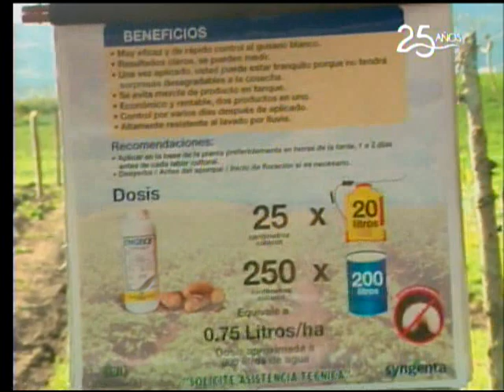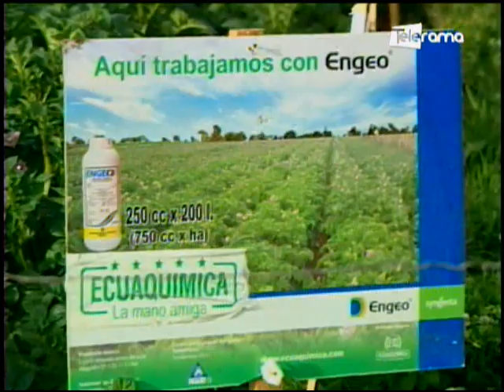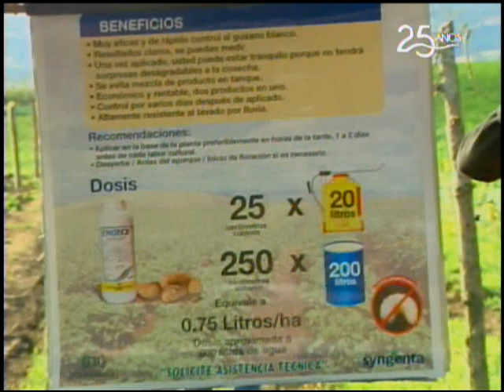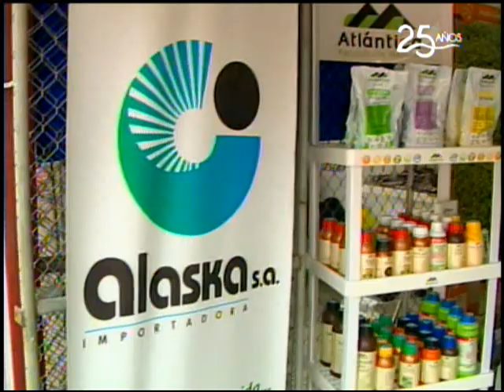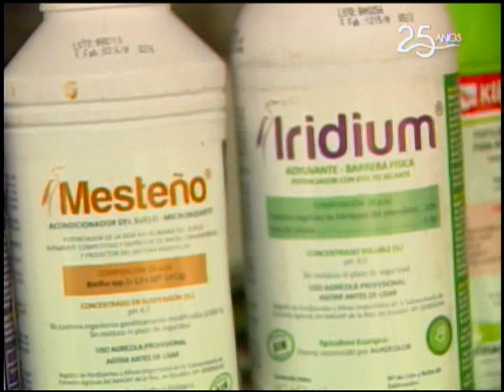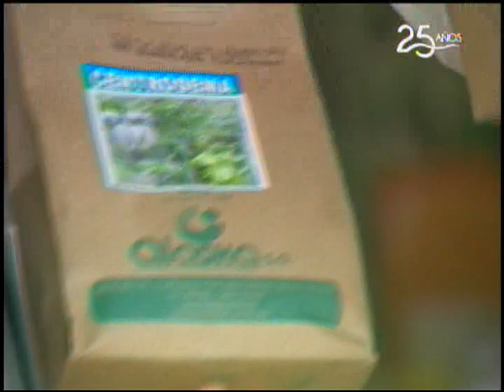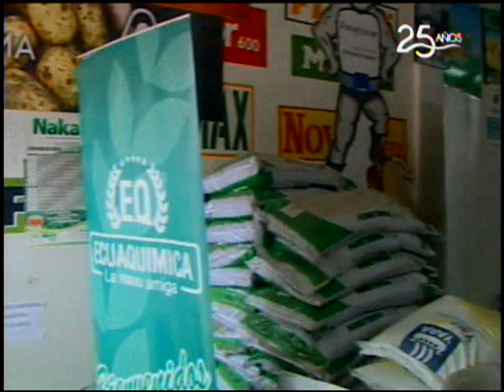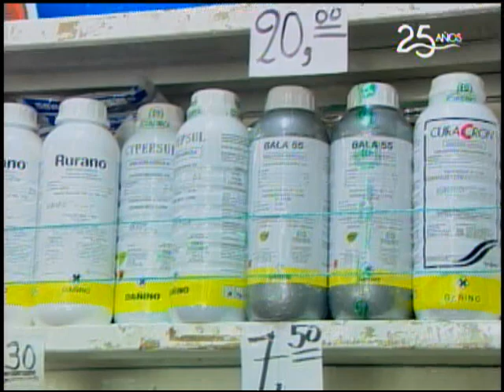Ecuador Agropecuario 04-10-2018